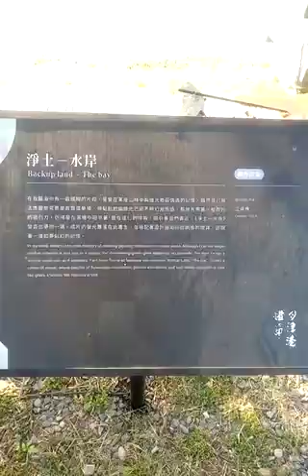VID#art#導覽解說 20230125台南#鹽水#月津港燈節 參訪影像紀錄 143047